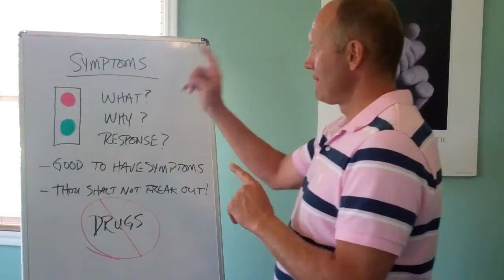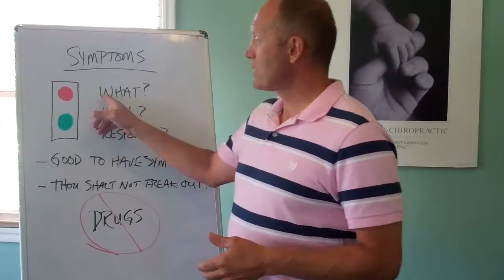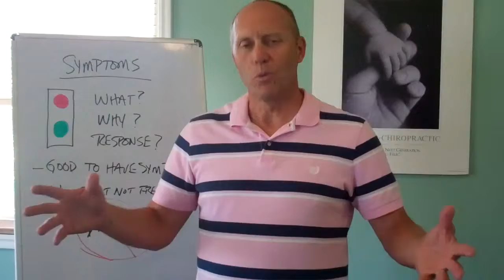Symptoms? Thou Shalt Not Freak Out!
The Whys, Whats and Responses of Symptoms.